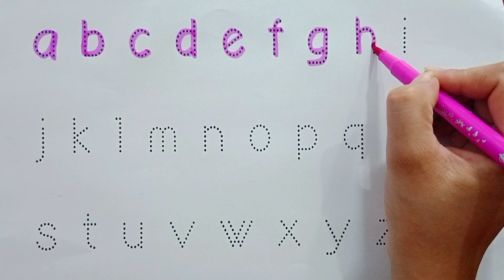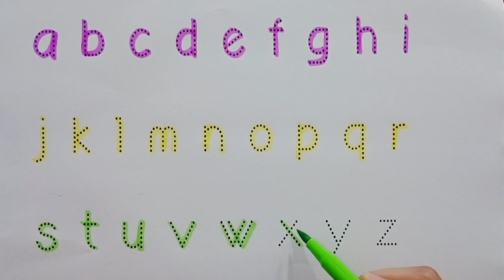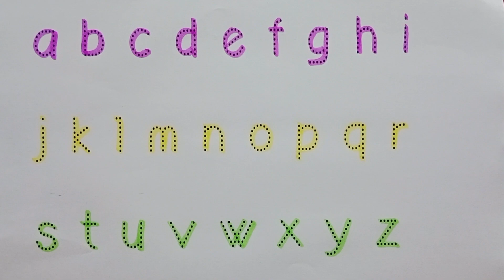A for apple , B for ball , C for cat , Alphabets , ABC for kids , ABCD for toddlers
Your querry:
apple song
abcd
abcd song
a for Apple b for boll
abcd rhymes
a se anar
abc song
anar
phonics song
a for Apple song
anar aam
abcd abcd
abcd poem
hindi rhymes
abcd songs
alphabet
hindi alphabet learning
hindi letters